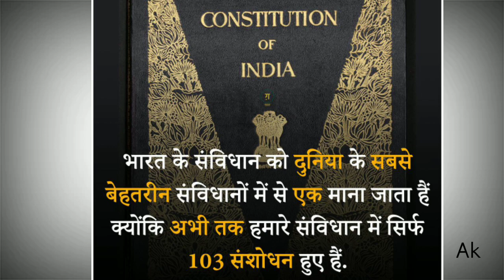भारत का संविधान 🕵️-हमारे संविधान से जुड़े कई रोचक तथ्य...📝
भारतीय संविधान सभा की ओर से 26 नंवबर 1949 को भारत का संविधान पारित हुआ और 26 जनवरी 1950 को प्रभावी हुआ. भारत का संविधान विश्व के किसी भी गणतांत्रिक देश का सबसे लंबा लिखित संविधान है.

भारतीय संविधान में वर्तमान समय में 465 अनुच्छेद, 12 अनुसूचियां और 22 भागों में विभाजित है. आइए जानते हैं हमारे संविधान से जुड़े कई रोचक तथ्य...